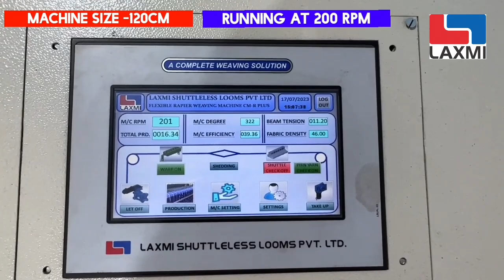LAXMI CMA PLUS 120CM SELVEDGE DENIM 200 RPM